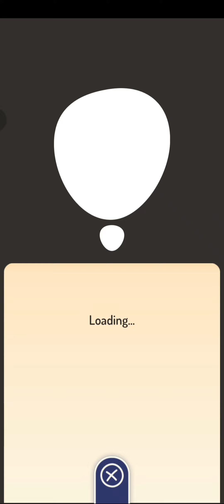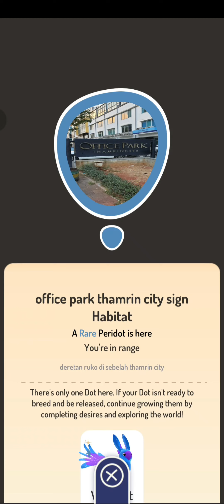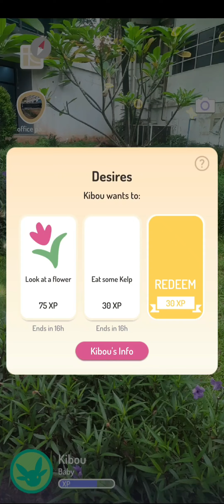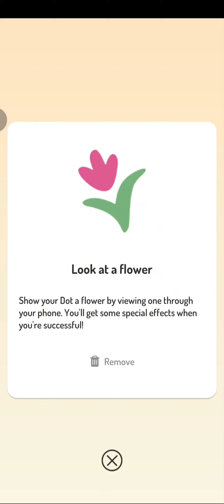Play Peridot in the Park | Peridot early access gameplay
I bring my dots to the park, look enjoy